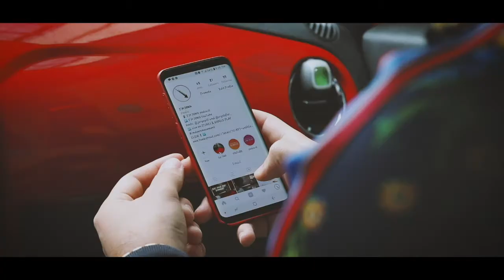If you're watching this, it's not too late | I'm Down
Three idiots talk that talk talk bout that walk walk.

if you're still interested then this video is for you.